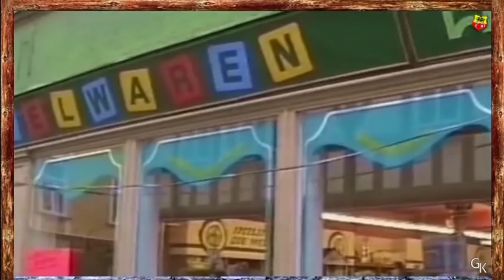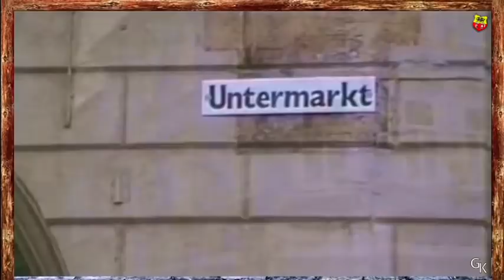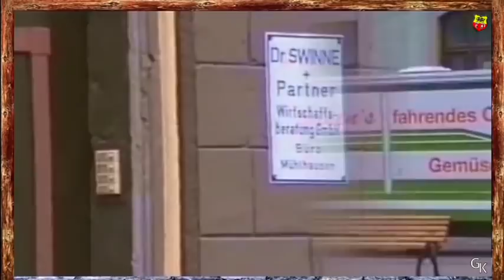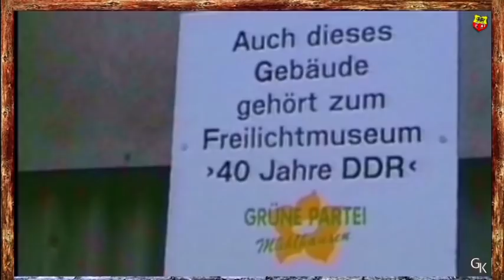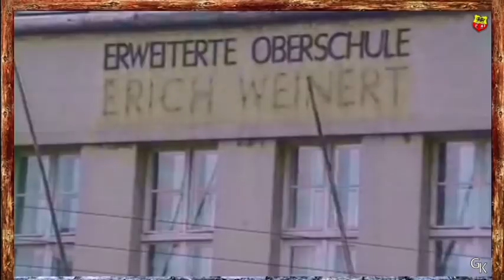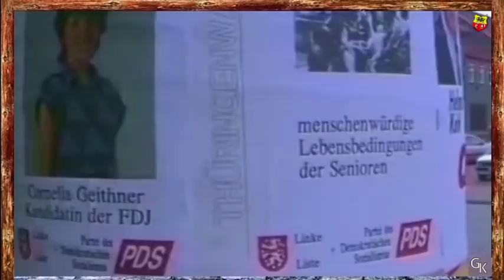Mühlhäuser Zeitreise 1990 (G.Krohn)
Einen weiteren Stadtrundgang durch Mühlhausen zeigt dieser Film, mit dem wir uns in den Oktober 1990 begeben. Was hat sich zu 1989 schon verändert? Wer erinnert sich noch an diese unruhige Zeiten in unserer Stadt? 10 Minuten Rückbesinnung auf das gesicht unserer Stadt, wie sie einmal war.
Kamera: G. Krohn
Bearbeitung: Th. Peter
Texte: Th. Peter